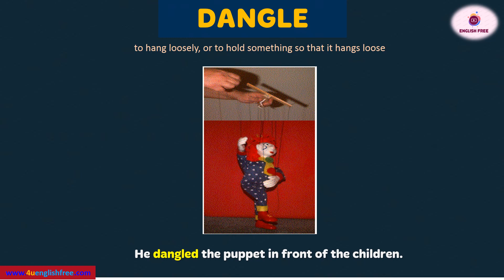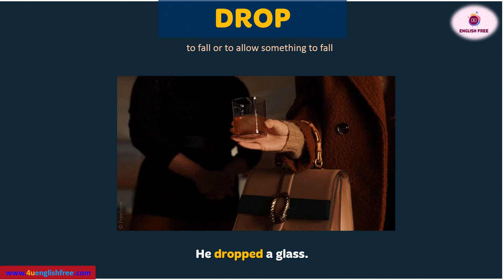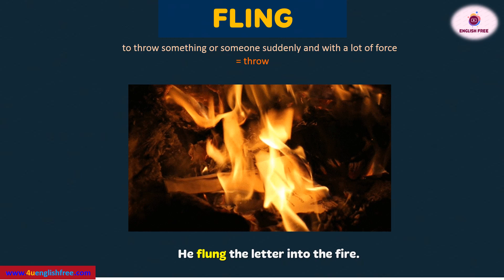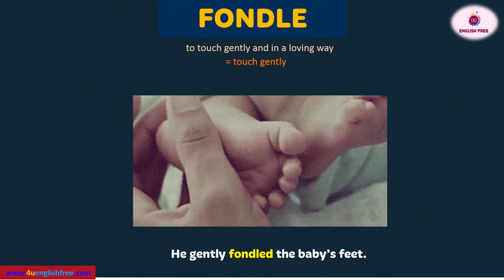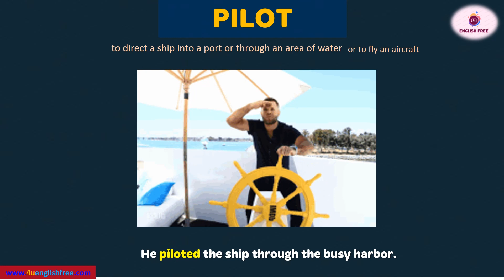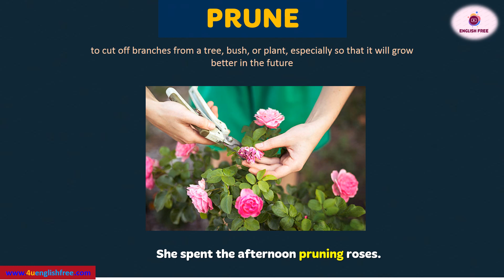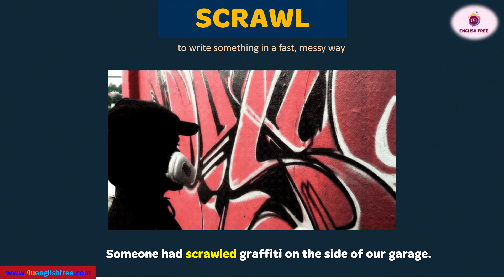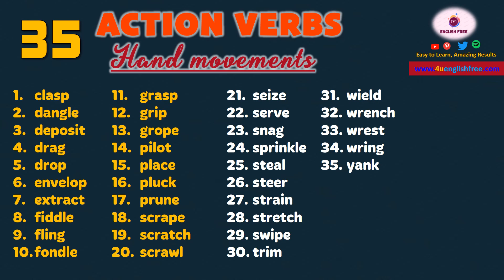[6] ENGLISH VERBS | 35 Action Verbs | Hand Movements (with examples) [1/2]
[00:00]  Introduction
[00:24]  clasp;dangle;deposit;drag;drop;envelop;extract;fiddle;fling;fondle; grasp;grip;grope;grasp;grip;grope;pilot;place;pluck;prune;scrape;scratch; scrawl
[08:12] ALL 35 Action Verbs | Hand Movements (1/2)